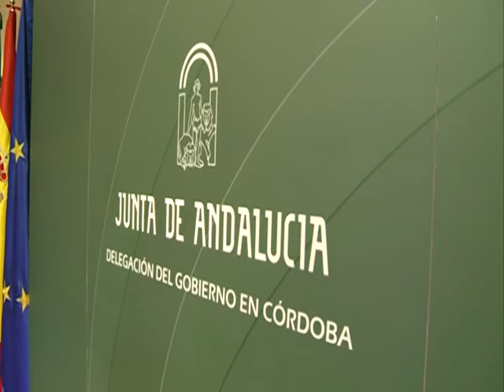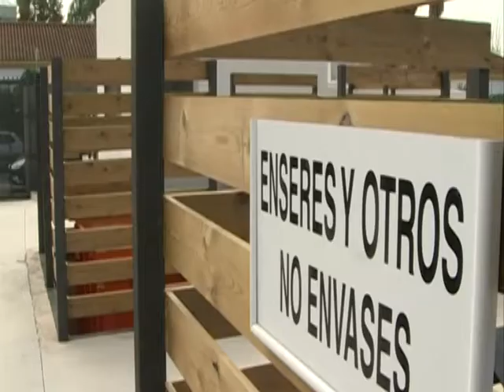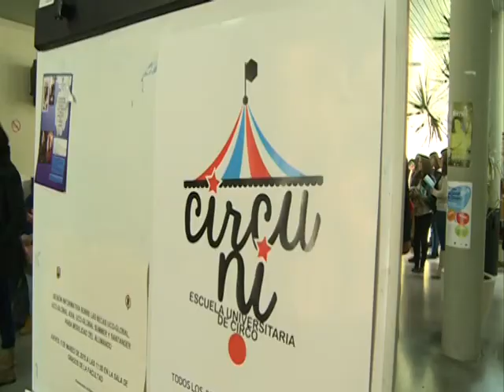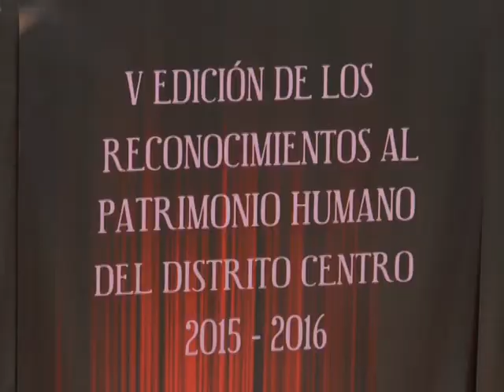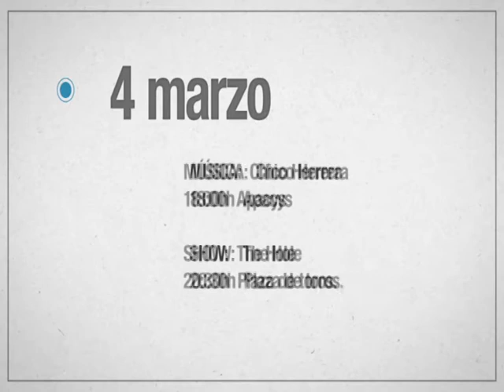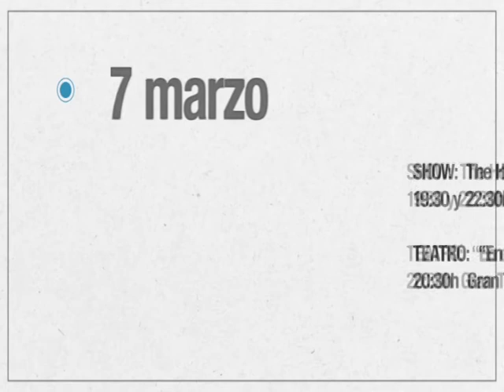PTV NOTICIAS 4 MARZO 2015